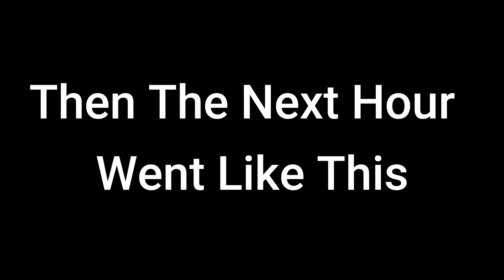Firebase Z Full Easter Egg Video Funny Moments Cod Cold War Part 2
In this video we fully complete the easter egg for Firebase Z. It took us a couple of hours but we finally got it done, It was a really funny video to make with all the guesses we had.